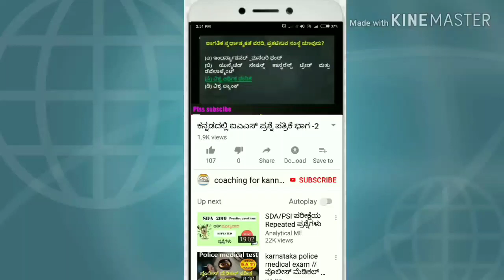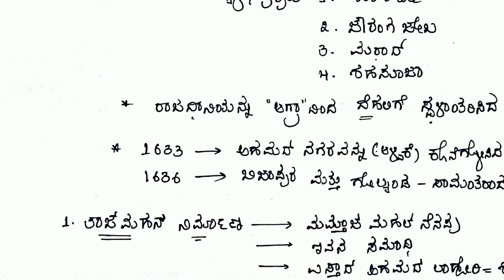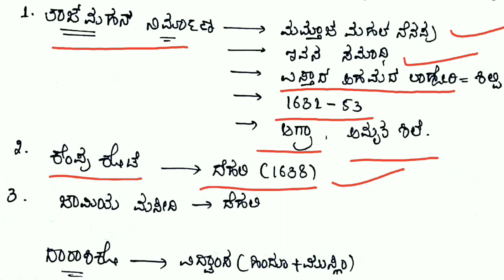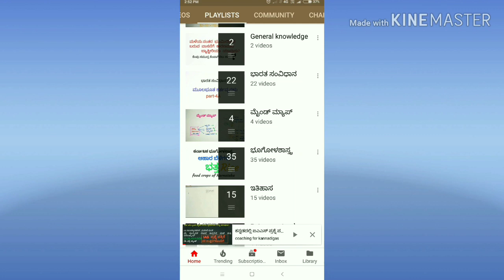moghul Empire-2 ಮೊಘಲ್ ಸಾಮ್ರಾಜ್ಯ ಭಾಗ 2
ಮೊಘಲ್ ಸಾಮ್ರಾಜ್ಯ ಭಾಗ 2

The Mughal Dynasty

From the latter half of the 16th century, they expanded their kingdom from Agra and Delhi until in the 17th century they controlled nearly all of the subcontinent.

They imposed structures of administration and ideas of governance that outlasted their rule, leaving a political legacy that succeeding rulers of the subcontinent could not ignore.

Babur – The Founder of Mughal Empire

The first Mughal emperor (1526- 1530)

Political situation in north-west India was suitable for Babur to enter India .

Sikhandar Lodi died in 1517 and Ibrahim Lodi succeded him. I. Lodhi tried to create a strong centralised empire which alarmed Afghan chiefs as well as Rajaputs.

So in 1526 he defeated the Sultan of Delhi, Ibrahim Lodi and his Afghan supporters, at (First) Panipat (War) and captured Delhi and Agra.

The establishment of an empire in the Indo-Gangetic valley by Babur was a threat to Rana Sanga.

So in 1527 – defeated Rana Sanga, Rajput rulers and allies at Khanwa [a place west of Agra].

Babur’s advent was significant :

Kabul and Qandhar became an integral part of an empire   comprising North India . Since these areas had always acted as a staging place for an invasion of India and provide security from external invasions

These two areas mentioned above helped to strengthen India’s foreign trade with China and Mediterranean seaports .

His war tactics were very expensive since he used heavy artillery which ended the era of small kingdoms because these smaller ones cant afford it .

He introduced a concept of the state which has to be based on strength and prestige of Crown instead of religious interference. This provided a precedent and direction to his successors .

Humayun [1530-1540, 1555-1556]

Humayun divided his inheritance according to the will of his father. His brothers were each given a province.

Sher Khan defeated Humayun which made him forced to flee to Iran.

In Iran, Humayun received help from the Safavid Shah. He recaptured Delhi in 1555 but died in an accident the following year.

Akbar [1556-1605] – The Most Popular Ruler among the Mughal Dynasty

His reign can be divided into three periods :

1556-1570 : Military campaigns were launched against the Suris and other Afghans, against the neighbouring kingdoms of Malwa and Gondwana, and to suppress the revolt of Mirza Hakim and the Uzbegs. In 1568 the Sisodiya capital of Chittor was seized and in 1569 Ranthambhor.

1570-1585 : military campaigns in Gujarat were followed by campaigns in the east in Bihar, Bengal and Orissa.

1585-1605 : expansion of Akbar’s empire. Qandahar was seized from the Safavids, Kashmir was annexed, as also Kabul . Campaigns in the Deccan started and Berar, Khandesh and parts of Ahmadnagar were annexed.

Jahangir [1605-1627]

Military campaigns started by Akbar continued.

The Sisodiya ruler of Mewar, Amar Singh, accepted Mughal service. Less successful campaigns against the Sikhs, the Ahoms and Ahmadnagar followed.

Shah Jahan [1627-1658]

Mughal campaigns continued in the Deccan under Shah Jahan.

The Afghan noble Khan Jahan Lodi rebelled and was defeated.

In the north-west, the campaign to seize Balkh from the Uzbegs was unsuccessful and Qandahar was lost to the Safavids.

Shah Jahan was imprisoned by his son Aurangazeb for the rest of his life in Agra.

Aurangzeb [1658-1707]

In the north-east, the Ahoms [a kingdom in Assam near Brahmaputra valley] were defeated in 1663, but they rebelled again in the 1680s. Because Ahoms successfully resisted Mughal expansion for a long time and they dont want to give up their sovereignty which they were enjoying for 600 years .

Campaigns in the north-west against the Yusufzai and the Sikhs were temporarily successful.

Mughal intervention in the succession and internal politics of the Rathor Rajputs of Marwar led to their rebellion.

Campaigns against the Maratha chieftain Shivaji were initially successful. However, escaped from Aurangzeb’s prison Shivaji declared himself an independent king and resumed his campaigns against the Mughals.

Prince Akbar[II] rebelled against Aurangzeb and received support from the Marathas and Deccan Sultanate.

After Akbar’s rebellion, Aurangzeb sent armies against the Deccan Sultanates. Bijapur[Karnataka] was annexed in 1685 and Golcunda [Telangana] in 1687.

From 1698 Aurangzeb personally managed campaigns in the Deccan against the Marathas who started guerrilla warfare.

Aurangzeb also had to face the rebellion in north India of the Sikhs, Jats and Satnamis . The Satnamis were a sect of Hinduism and they were resented against Aura

we want to provide coaching in kannada free for kanndaigas specially rural students for all competitive exams like KAS,KPSC,PDO,TET,FDA,UPSC,IAS,KAS, FDA,SDA,PC,POLICE,PSI,SUB INPECTOR, compitative exams